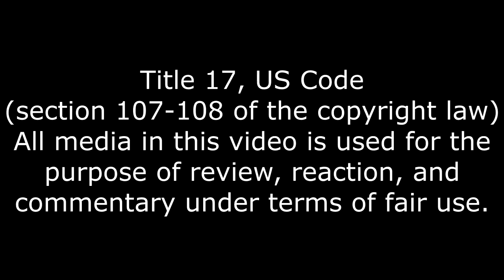Need Gordon Ramsey, The Blu Team's Restaurant Reaction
Tonight on Kitchen Nightmares.